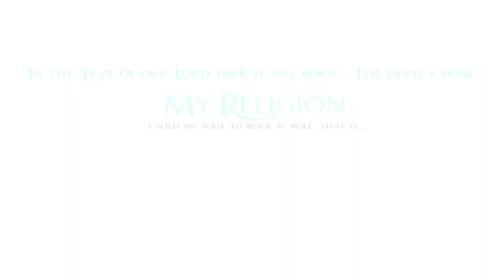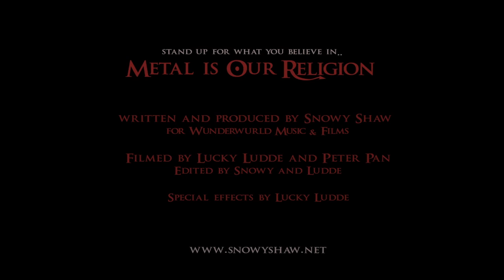SNOWY SHAW: MY RELIGION (I sold my soul to rock n´roll, that is,..) OFFICIAL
This new video is taken from his upcoming album White is the new Black. Pre-order the CD or Limited deluxe edition double LP ( white vinyl 333 copies, "half evil") or the Super-duper exclusive Fan-Pack

All written, performed and produced by Snowy Shaw for Wunderwurld Music & Films.
Music mixed with Arnold Lindberg at Sound Industry. Video filmed & edited with Lucky Ludde.